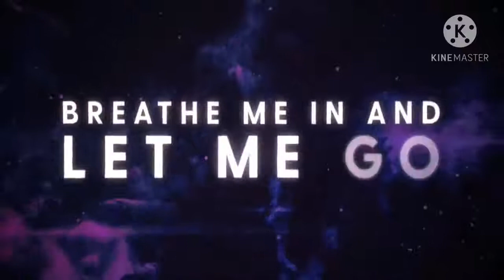Top 10 Most Popular Songs by [NCS] (Episode 5)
Use good quality Headphones or speakers for the best exprience,

0:00​ - 1. Unknown Brain x Rival - Control
2:47​ - 2. Vanze - Forever
6:59​ - 3. Tobu - Life
10:02​ - 4. Electronomia - Limitless
14:06​ - 5. Cartoon - C U Again
17:29​ - 6. Unknown Brain - Why Do I
21:12​ - 7. Laszlo - Fall To Night
24:14​ - 8. Contacreast - Tropic Love
28:55​ - 9. RetroVision - Puzzle
31:46​ - 10. K-391 - Earth